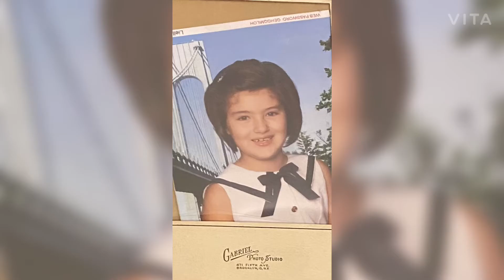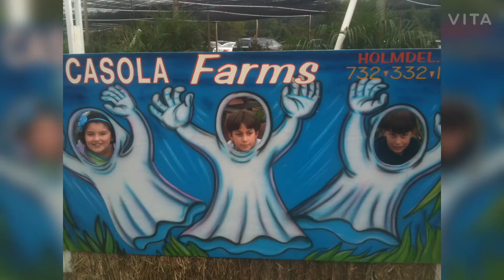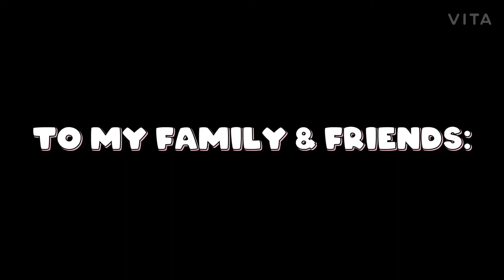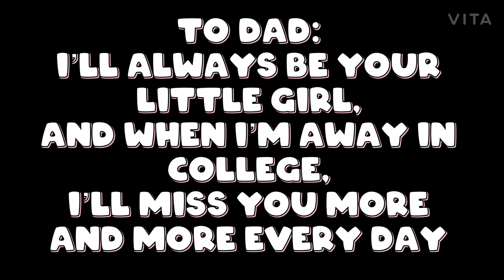My graduation video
I couldn’t have done this without all the support of people in my life. Every day I feel so blessed about where I am, and I’m just so excited to continue this journey. It’s just another chapter in my life, but I’m sure it’ll be a great one!

⚠️copyright⚠️
Vita
* No one was harmed in the filming of my video
* Everyone in the video consented to being recorded

Linger: The cranberries
Lovely: Kahlid & Billie Eilish
Daughter: Loudon Wainwright III